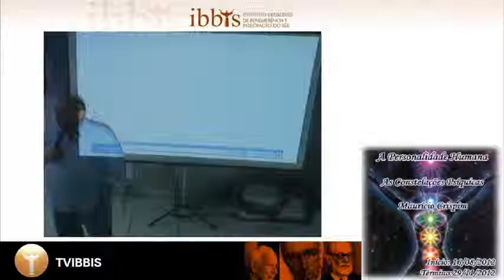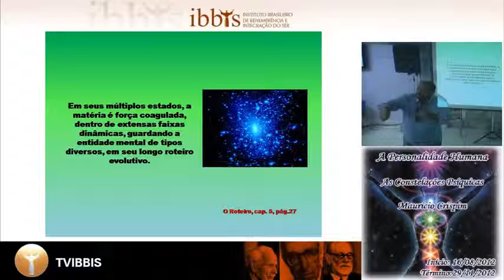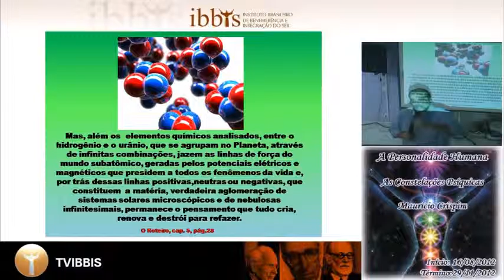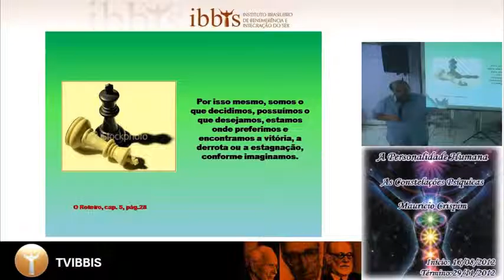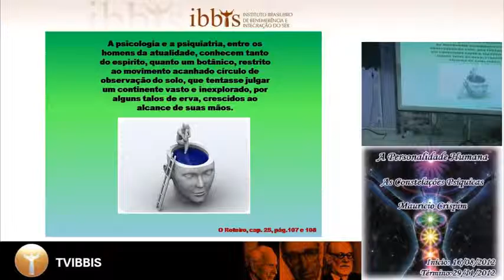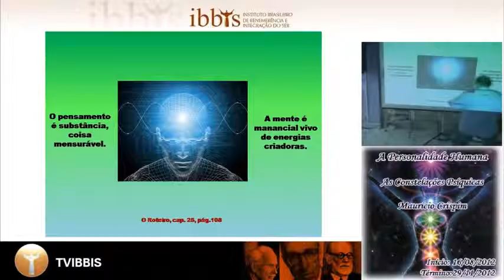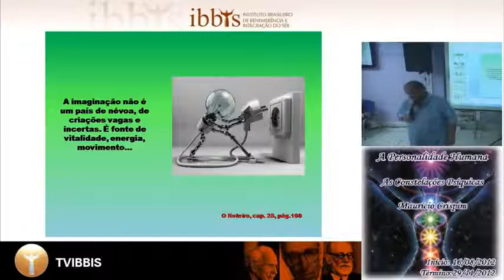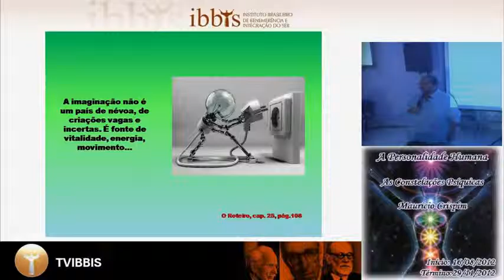A Personalidade Humana e as Constelações Psíquicas Parte XII IBBIS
Palestrante: Dr. Mauricio Crispim
Exposição: TVIBBIS